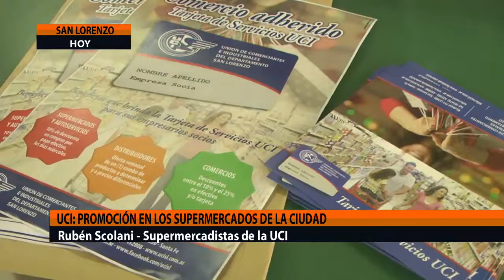UCI: Promoción en los supermercados de la ciudad